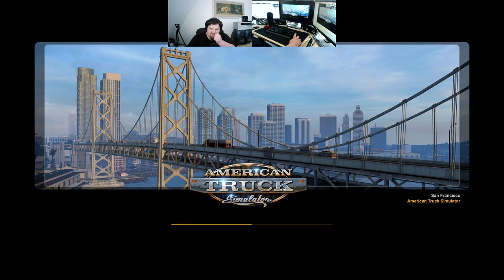Let´s Play ATS - American Truck Simulator #012